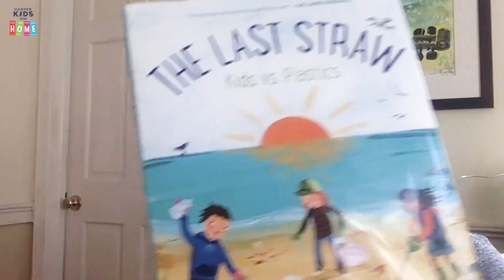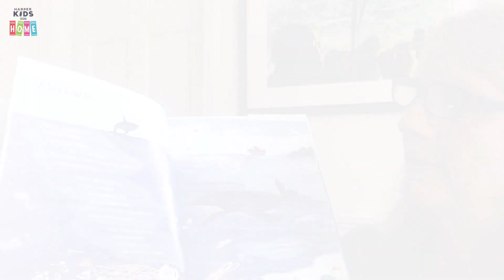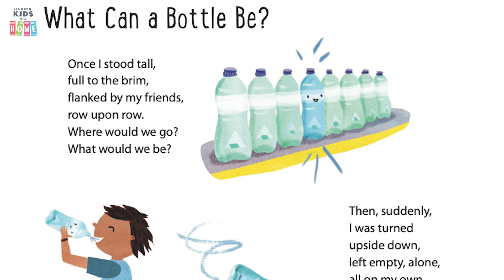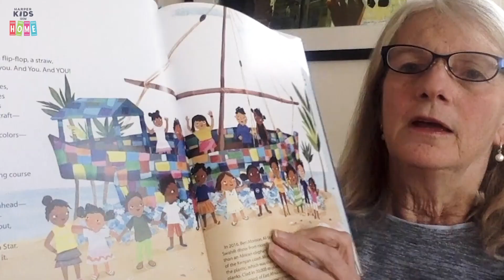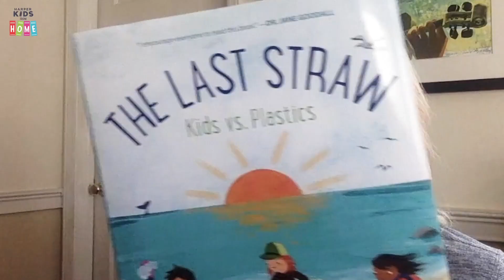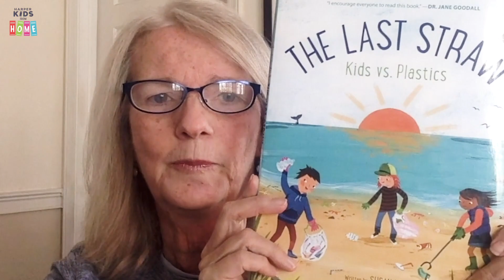The Last Straw: Kids vs. Plastics | How You Can Make a Difference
Author Susan Hood reads a few poems from her book, The Last Straw: Kids vs. Plastics, and offers some suggestions for ways we can all reduce our plastic footprint.

There’s no doubt about it—plastic is in almost everything. From our phones and computers to our toys and utensils, plastic is everywhere. But the amount of plastic we throw away is hurting the health of our planet.

With The Last Straw: Kids vs. Plastics, readers will be fascinated as they learn about the growing plastic problem and meet just a few of the young activists who are standing up and speaking out for change.

You’ll hear about the “Be Straw Free” campaign, started by nine-year-old Milo Cress.

You’ll discover how scientists are using jellyfish snot and munching, crunching caterpillars to break down plastic pollution faster.

You’ll meet Xóchitl Guadalupe Cruz López, the eight-year-old girl turning old plastic bottles into solar heaters.

And there are many more incredible kids here, not much older than our readers, who will inspire us all to change the way we think about plastic!

With an introduction from Milo Cress and bright, colorful illustrations from Christiane Engel, this collection of brilliant, lyrical nonfiction poems by award-winning author Susan Hood highlights the threat of plastic and the kids who are fighting for change to save our planet. Includes extensive backmatter with a timeline, author’s note, further resources, and more.